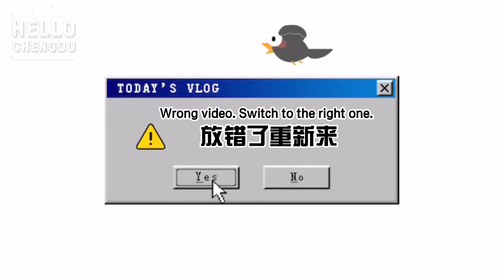Want to ski but there is no snow? Come to Chengdu to experience a dry ski | 想滑雪没有雪？来成都体验一场旱雪吧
Chengdu is located in the southwest of China. Due to the special geographical location, it rarely snows here, but there are many Chengdu people who have a dream of skiing. Dry ski has become one of the excellent sports for southerners to relax and have fun during their holidays. Because it is not affected by time，season or geographical location, dry ski is also known as the safest "ski driving school" and the best way to realize southerners' skiing dream. Today, follow us to the dry ski slope, and enjoy the fun of snowboarding!成都位于中国西南地区，因地理位置特殊，这里很少下雪，却不乏心怀滑雪梦的成都人。滑旱雪，便成为了南方人假期休闲、娱乐的绝佳运动方式之一。由于滑旱雪不受任何时间季节和地理位置影响，又被称为最安全的“滑雪驾校”和实现南方人滑雪梦的最佳途径。今天，就跟着我们一起去旱雪场，享受一番滑“雪”的乐趣。